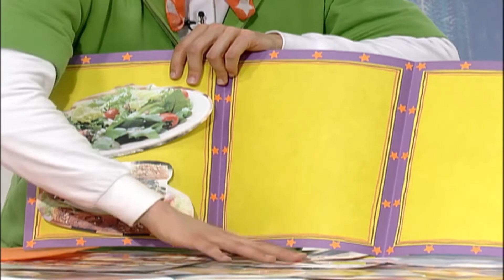Knock! Knock! English Playground - What do you want to eat?